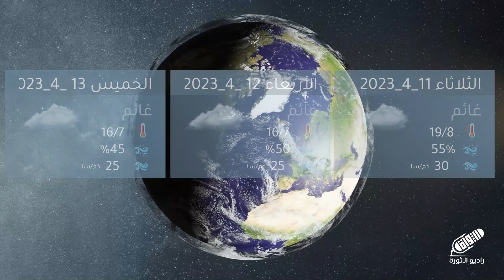تعرف على توقعات حالة الطقس مع المهندس أنس الرحمون حصرياً عبر راديو الثورة | النشرة الجوية